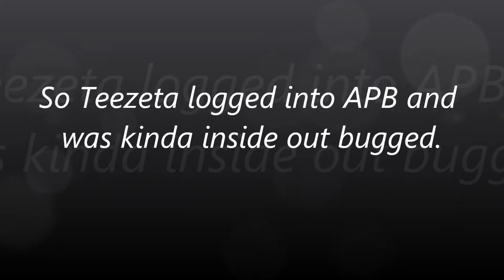APB Reloaded - Our Teezeta is bugged o.0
Our very own Teezeta logged into APB twice and well.. it was not a visual bug for me only o.0 ...DaFuk!?!1